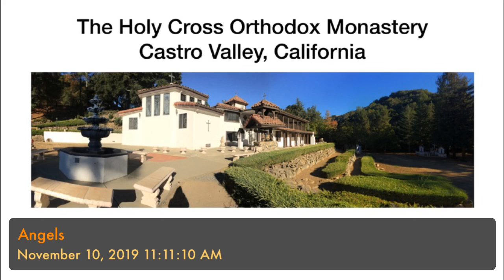Angels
Father Stephen talks about angels on Sunday, November 10th, 2019 at the Holy Cross Orthodox Monastery in Castro Valley, California.